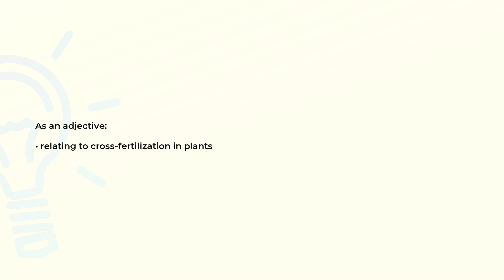What is the meaning of the word ALLOGAMOUS?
Definition and spelling of the word ALLOGAMOUS.

(00:00) Intro
(00:08) As an adjective
(00:16) Spelling

As an adjective (00:08):
• relating to cross-fertilization in plants